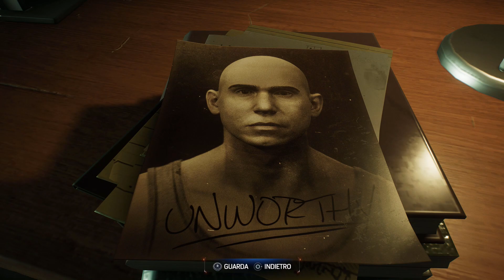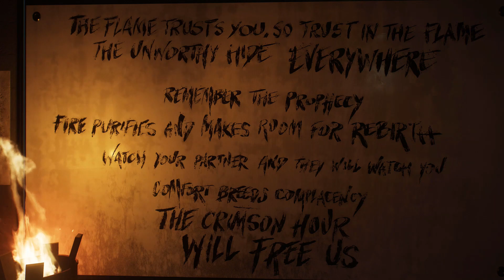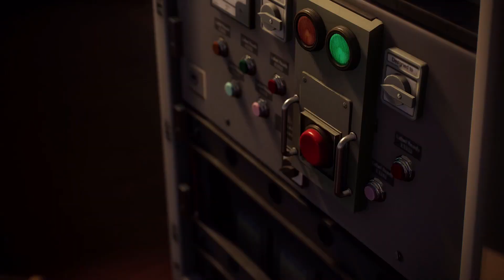Spider-Man 2 ITA Ep 31 [La Fiamma-Un ritorno "spettrale"]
Cercando di salvare delle persone dalla sabbia di Sandman, Peter farà la  spiacevole conoscenza di una stranissima setta, della "Fiamma".
Nell'incursione verrà allo scoperto uno strano "eroe mascherato", ovvero Yuri Watanabe con il nome di Wraith.

Localizzati dei fanatici in una clinica, Yuri chiederà a Spider-Man di assisterla.
Scoperto che il capo della setta è un criminale a cui la ex poliziotta dava la caccia da tempo, Yuri inizierà a spazientirsi e vorrà "estinguere" il problema alla radice.